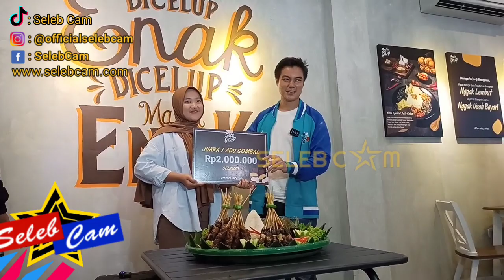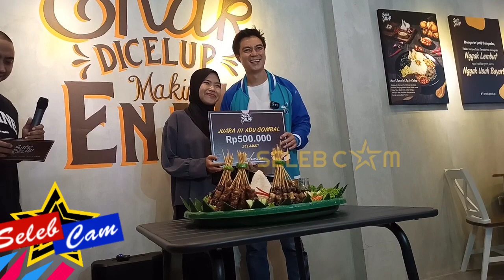ACARA PEMBUKAAN RESTORAN SATE CELUP CINERE MILIK BAIM WONG